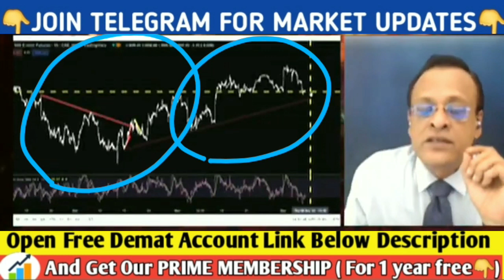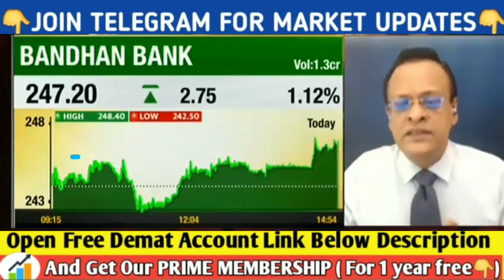बाजार में बड़ी बिकवाली। Sushil kediya latest today, Sanjiv bhasin today, Nifty Banknifty Prediction